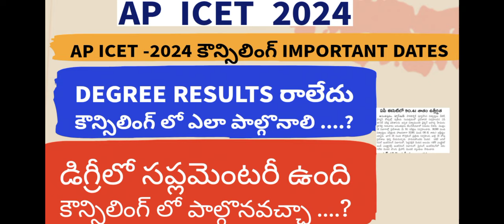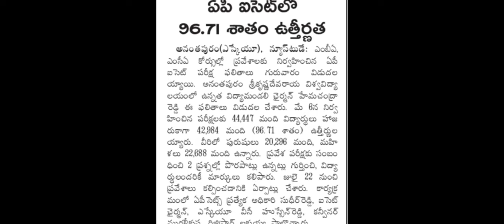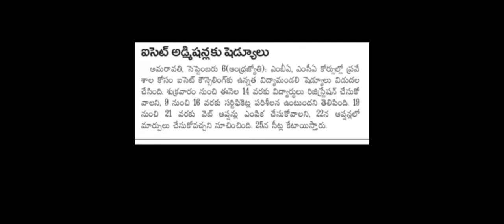Ap Icet 2024 Counselling Dates||Ap Icet Results || Ap Icet Counselling latest News || Icet rank